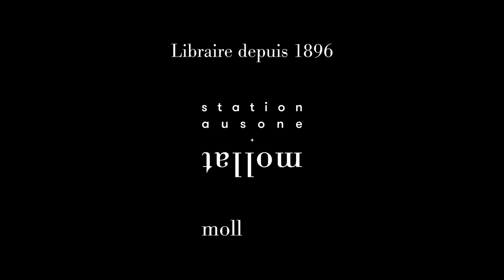Louis-Henri de la Rochefoucauld - Les petits farceurs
Louis-Henri de la Rochefoucauld vous présente son ouvrage "Les petits farceurs" aux éditions Robert Laffont. Rentrée Littéraire 2023.